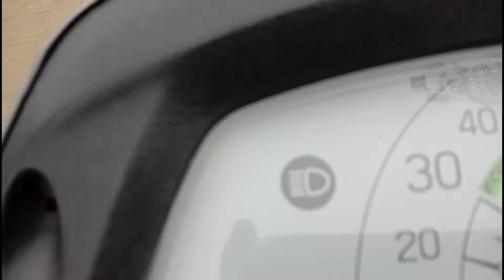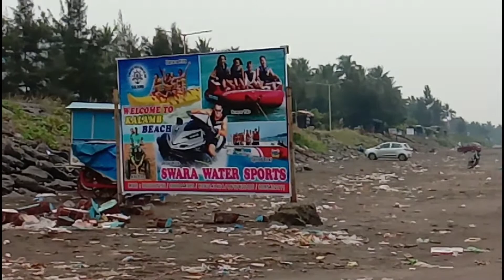Kalamb Beach - Nalasopara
Hello friends in this video i have visited Buddha Stupa and Kalamb Beach in nalasopara.So sit back and enjoy the video.